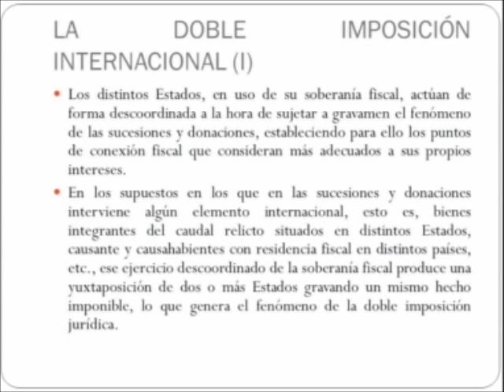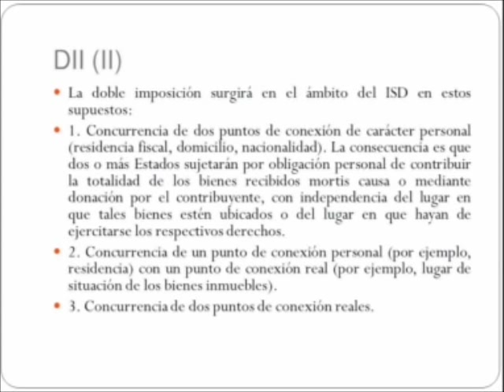Vargas-García: Seminario ECJ Sucesiones 21-11-12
Marina Vargas Gómez Urrutia - Andrés García Martínez: Seminario ECJ Sucesiones Internacionales 21-11-12
Our third ECJ Wednesday Seminar took place on 21st November 2012 at the Law Faculty of the Spanish Open University. The Seminar was chaired by Prof. José Manuel Tejerizo (Spanish Open University). Our keynote speakers, Prof. Marina Vargas (Spanish Open University) and Andrés García (Universidad Autónoma de Madrid) dealt with the Succession Regulation (EU) No 650/2012 and the developments regarding international double taxation and fiscal discrimination within the EU.
El Miércoles del Seminario ECJ, celebrado el 21 de noviembre de 2012 en la Facultad de Derecho de la UNED, tuvo como temática las Sucesiones Internacionales. Bajo la presidencia del Prof. José Manuel Tejerizo López (Catedrático de Derecho Financiero y Tributario, UNED) presentaron sus ponencias los profesores Marina Vargas Gómez-Urrutia (Titular de Derecho Internacional Privado UNED), quien trazó las líneas generales del Reglamento 650/2010 sobre sucesiones moritis causa (relativo a la competencia, la ley aplicable, el reconocimiento y ejecución de las resoluciones, la aceptación y ejecución de los documentos públicos y la creación de un certificado sucesorio europeo y Andrés García Martínez (Titular de Derecho Financiero y Tributario, UAM), sobre los aspectos fiscales de las sucesiones internacionales.